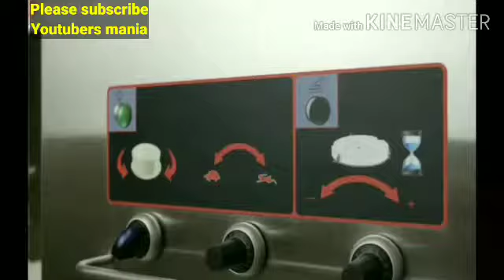Advance food manufacturing machine || देखिये फैक्टरी में साबुन कैसे बनायें जाते हैं (Dettol Soap)